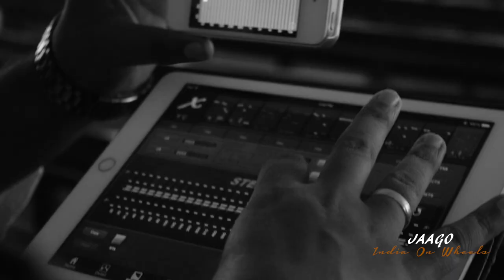Sheldon Bangera - India On Wheels Documentary (Jaago Tour)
This video is a capture of the highlights of Sheldon Bangera and the Band's India On Wheels Tour (Oct'16 to Feb '17) During this period, Sheldon and the team covered 3 nations, 7 states of India and 20 cities. If you have been blessed through the tour, please share your comments below. Also if you would like to support this tour and help our music and ministry reach out to the remotest parts of India, write to us at